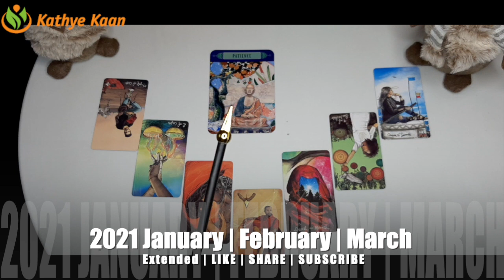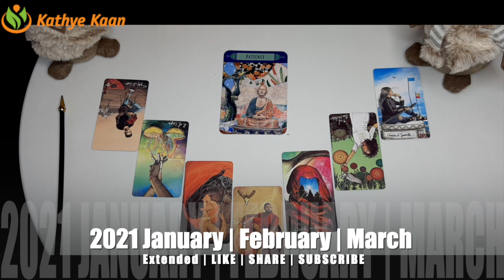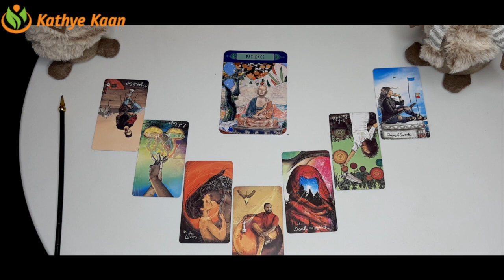AQUARIUS JANUARY FEBRUARY MARCH 2021 🌈🗂BUSINESS 🎫CAREER 💲FINANCE 💰MONEY 🤑TIMELESS TAROT READING🍀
AQUARIUS JANUARY FEBRUARY MARCH 2021 🌈🗂BUSINESS 🎫CAREER 💲FINANCE 💰MONEY 🤑WEALTH TIMELESS TAROT READING🍀 ☸️
Timelessre reading Energy vibration Reading 2021 FORECAST.

Kathye